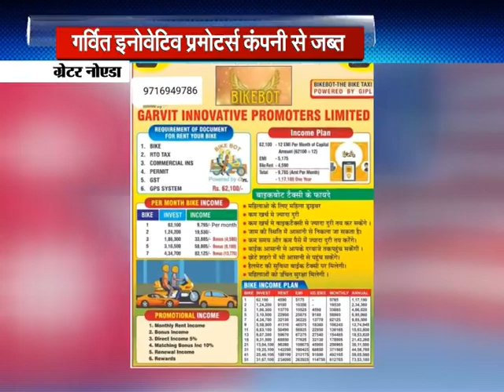BIKEBOT स्कीम से करोड़ों का घोटाला करने वाली कंपनी का हुआ खुलासा, जानिए पूरा मामला?